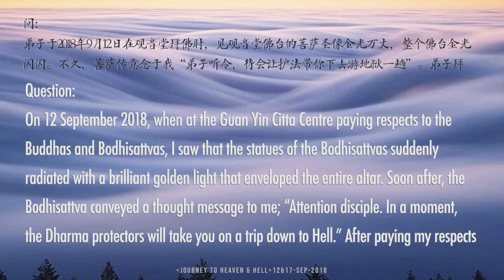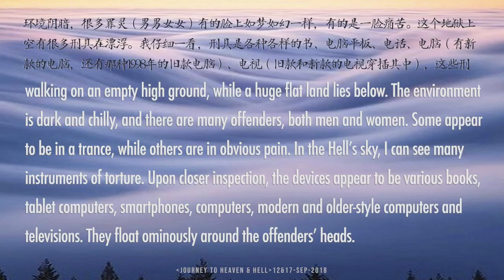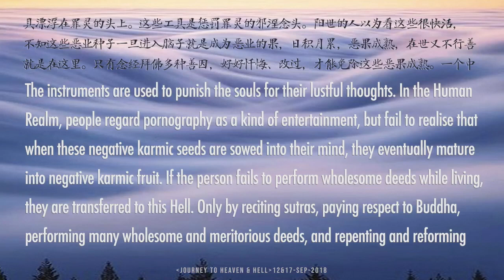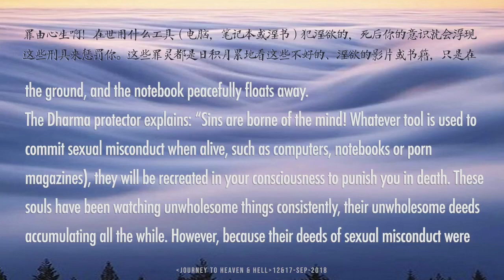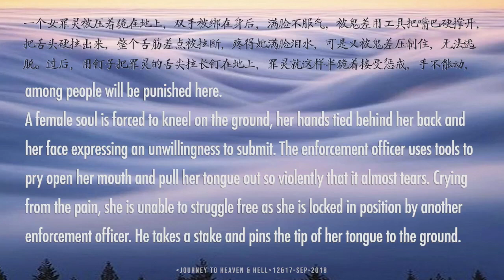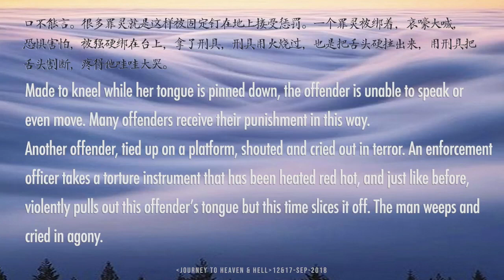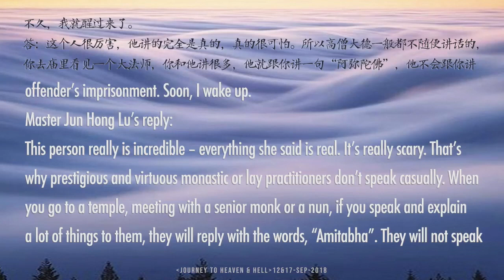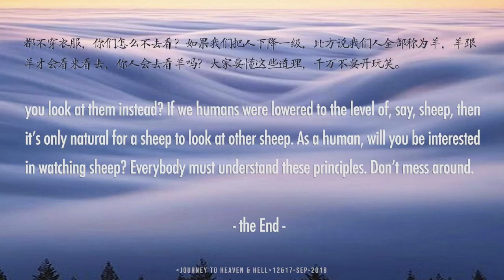1.2-4Journey to Heaven&Hell'The Hell of Eye Shock and The Hell Associated with Negative Verbal Karma